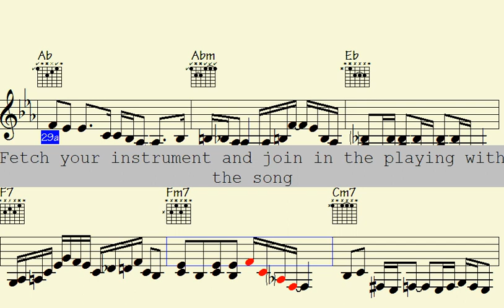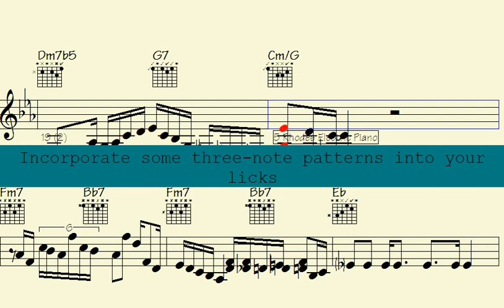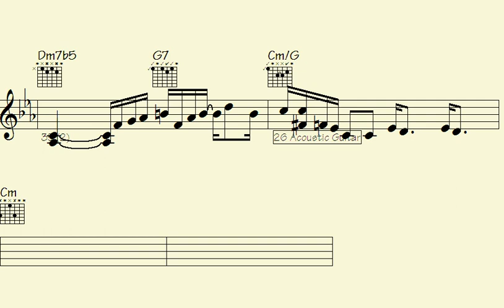🔴❤️✳Punk Firestorm: Relentlessly Striking Musical Licks & Solos.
"Experience the electrifying fury of Punk Firestorm, where relentless musical licks and solos ignite an inferno of sound. Prepare to be blown away as the raw energy of punk collides with the virtuosity of fiery guitar playing. Join us for a thrilling ride through a musical landscape that pushes boundaries and sets the stage ablaze. Don't miss out on this explosive journey of passion and power."

l2k 200-124